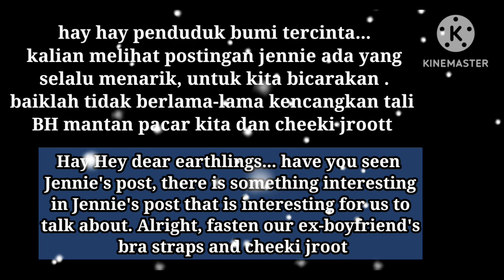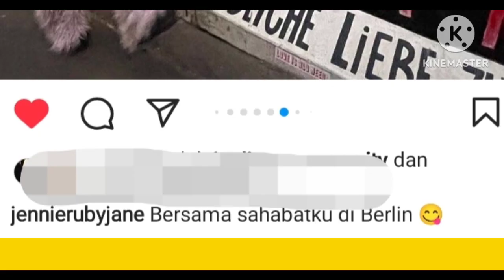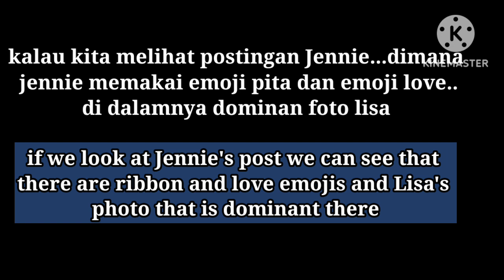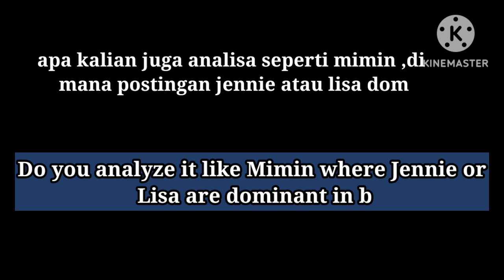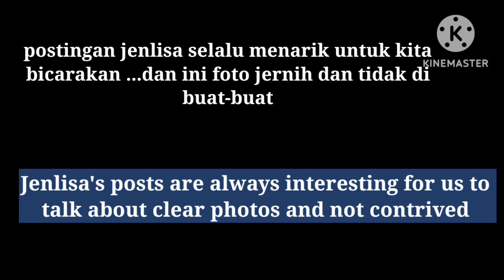special update jenlisa